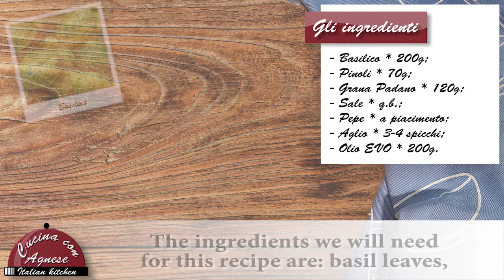Cucina con Agnese - 208. Pesto di Basilico - Basil Pesto